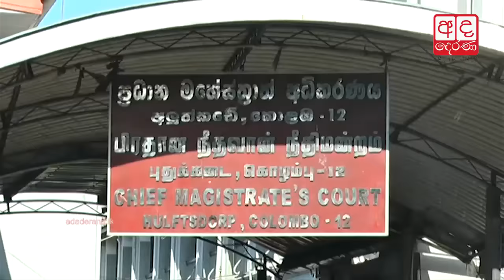No bail for former Deputy Minister Sarath Kumara Gunaratne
මීගමුව කළපු සංවර්ධන ව්‍යාපෘති මුදල් අවභාවිතය සම්බන්ධයෙන් අත්අඩංගුවට ගෙන සිටින හිටපු ධීවර නියෝජ්‍ය අමාත්‍ය සරත් කුමාර ගුණරත්න මහතා තවදුරටත් රක්ෂිත බන්ධනාගාර ගත කර තිබේ.